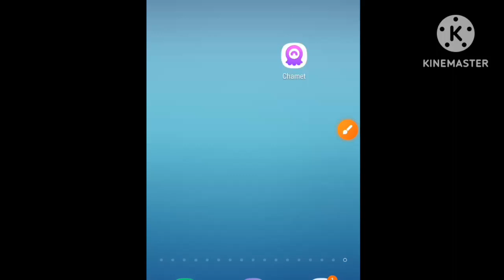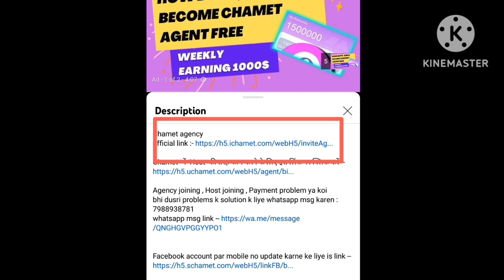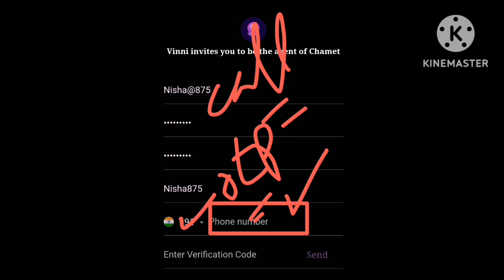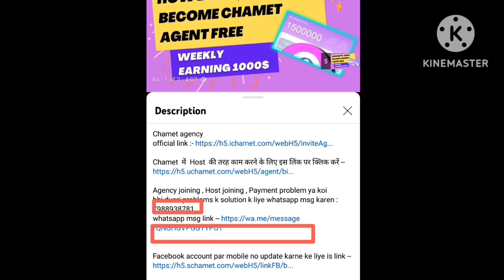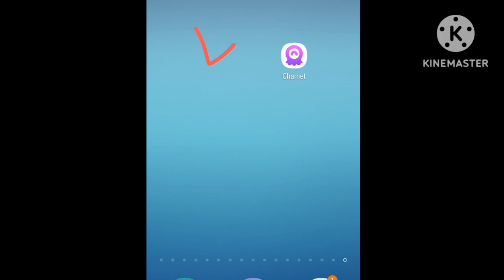Free me Chamet agent kaise ban sakte h || How to become chamet agent